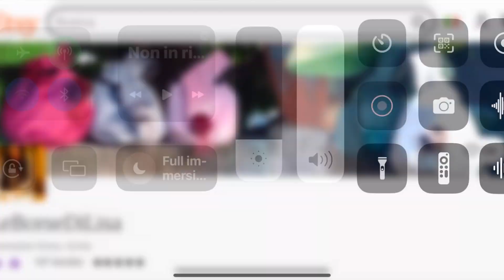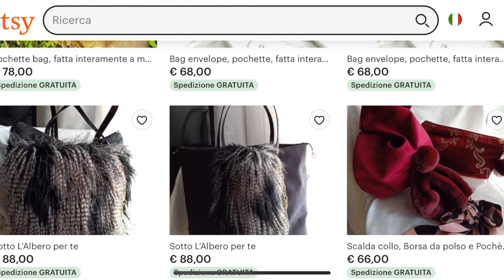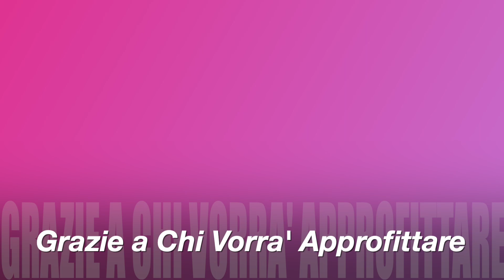Occasione Straordinaria! 😎40% Off @shanghatania ~ Tanina e Allegra1952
wintersale2023 in un occasione speciale! shanghatania xoxo
Le Borse Autunno/Inverno di Lisa su Etsy: urly.it/3na-8

*BSELFIE Su tutti i prodotti in catalogo, 20%off con code Allegra20, cumulabile anche sulle loro Offerte. sito
*L&L SKIN TOOL
35% Off Promo Code:  ANNAS35
*LED Eye Perfector 15% off con codice ALLEGRALED, su tutta la linea
*ALLEGRADEC e' il codice per 20€ su CurrentBody Skin Maschera Collo e Décolleté
*Smarkin Device : * Link al Prodotto - Codice sconto: annarosa , 15% off

Codice Sconto 15%off con Allegra15 - Giovanna e Stefania vi assistono per qualsiasi supporto o assistenza, via whatsapp al 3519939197

NESSUN LINK E' AFFILIATO.

@ Tutti i prodotti menzionati sono stati acquistati o ricevuti in regalo da amici e aziende e riflettono la mia personale e trasparente opinione. Nessuno mi ha mai obbligato a parlare bene o male di un prodotto o di parlarne/mostrarlo

Annarosa